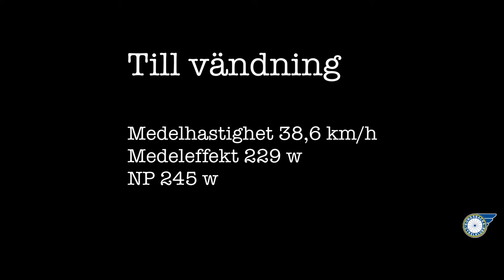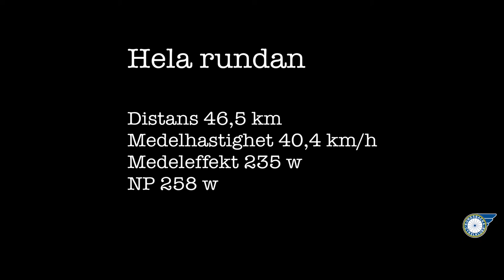KCK race Halvvättern prep 2018-05-29